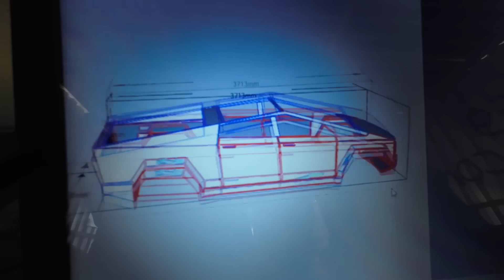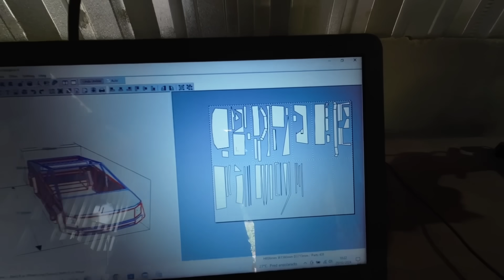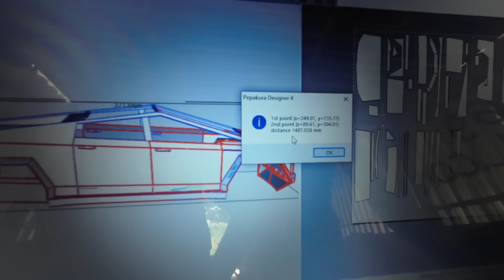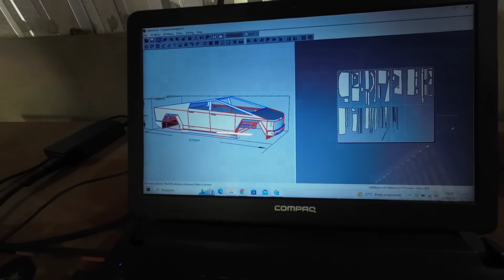Pintura do Chassi e Câmbio! Veja como ficou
Depois de ter feito uma limpeza em todo o chassi chegou a hora de deixar tudo novo novamente. Soldei todo o assoalho de novo, passei cola em todas as juntas. Pintei o câmbio de alumínio e por fim pintei o chassi todo de preto fosco. Curtiram trazemdo vida ao assoalho?